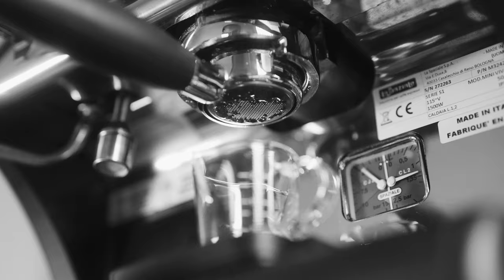Cortado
Some b-roll of my friend making a cortado

Lens: 16-35mm f2.8 Sony GM & 50mm f1.2 Sony GM